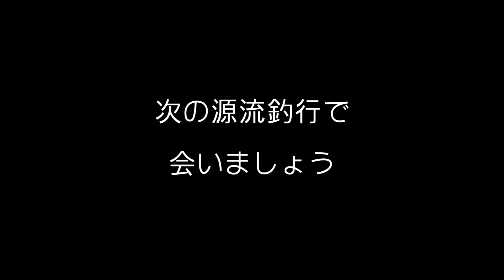6mの滝を越えて イワナを釣る 釣りバカ＆キャンプ【源流】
今回は、イワナ釣り、テント・キャンプ泊してきました。この川は、以前から憧れていましたが、やっと念願叶いました。

動画中では、テンカラ、フライフィッシング、ルアーと様々な方法で釣っています。白いお腹にオレンジの斑点が綺麗で、ヤマトイワナともニッコウイワナとも微妙に違うような独特のイワナでした。

夜は、釣った一匹だけイワナをタンドリーチキンにしていただきました。動画中では食べるシーン、途中になってますが、いただいた命はありがたくしっかり完食しています。

「オヤジ達の源流」は、釣り好きオヤジのあなたに　釣りに行けなかった週末などに観ていただいて　僕らと一緒に源流釣行に行った気分になってもらうためのチャンネルです。